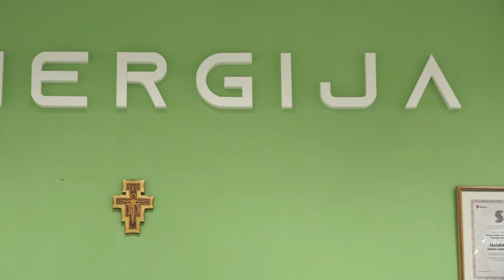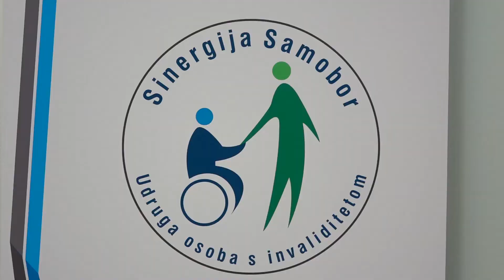UOSI SINERGIJA - dobitnici javnog priznanja Zagrebačke županije